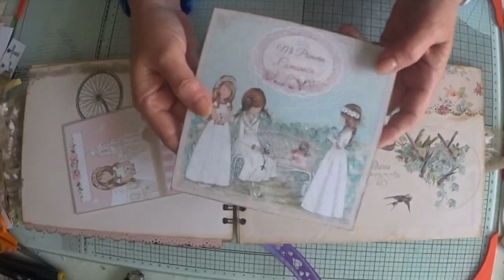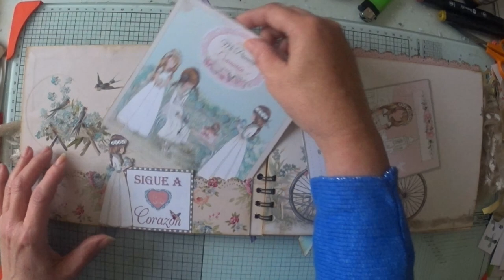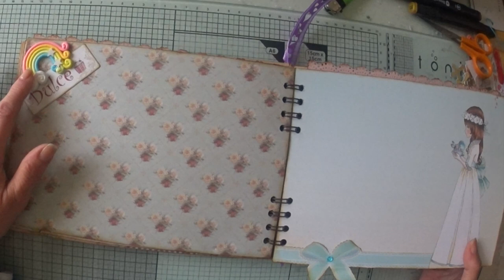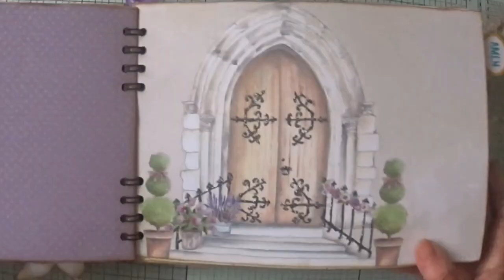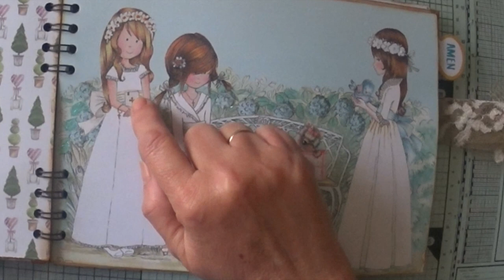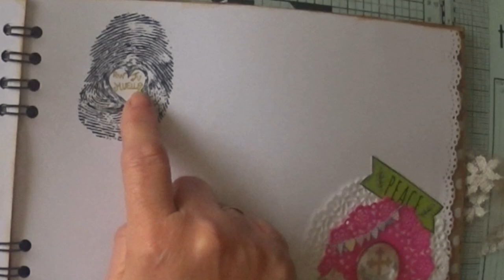SuSuRRoS DeL PaPeL- Scrap ESPAÑA - Scrapbooking de firmas para Virginia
Hola, holita Amores! Cómo vais? Aquí pasados por agua.
Pero he de decir que, se agradece.Hoy, me paso para dejaros un sencillo libro de firmas(scrapbook, scrapbooking) para una personita muy especial. Virginia.
Qué hará su Primera Comunión en breve.
Y me encargaron un libro de firmas sencillo y manejable. Y he aquí lo que os enseño.
Espero que os guste y que me dejéis vuestras opiniones, en comentarios
Gracias por todo y nos vemos en breve:😘😘😘
fondos extraídos de @musicyarte

Scrapbooking tutoriales en español
Mis Listas de Reproducción:

Tutoriales de manualidades scrap con SuSuRRoS DeL PaPeL- Scrap ESPAÑA